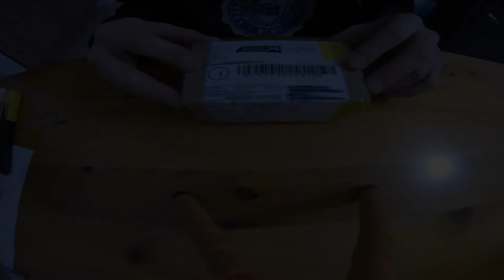Unboxing pour le projet scopcam, la batterie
Bon j'espère que vous êtes chaud pour le projet scopcam :D

C'est une batterie 3,7V de 1400mAh, elle me servira à augmenter l'autonomie de la caméra.

Filmé avec une caméra GoPro hd Hero.